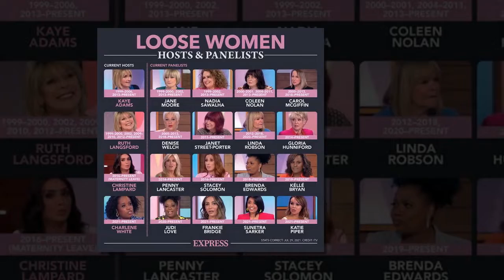Stacey Solomon shuts down stag do 'slip up' ahead of wedding with beau Joe Swash